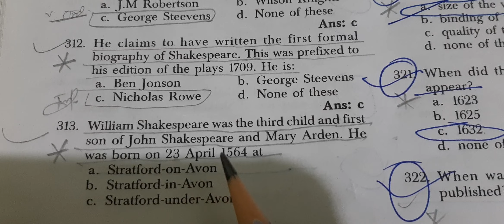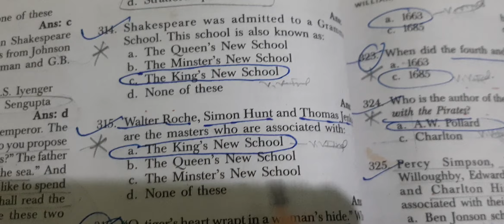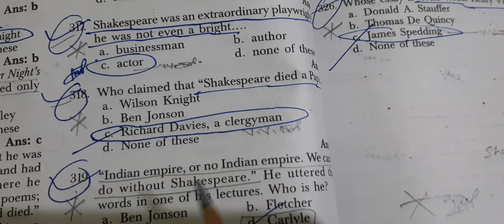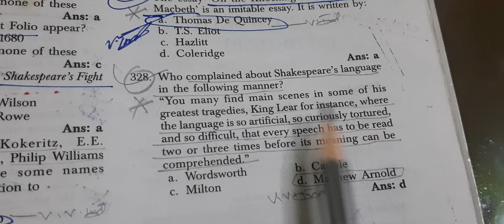UP-TGT/PGT,English, Shakespeare Part-2,Very-Very Imp.MCQ